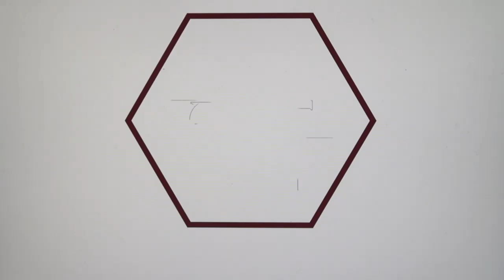Paciente mayor en UCI ‐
El vídeo proporciona a los familiares de pacientes críticamente enfermos en una unidad de cuidados intensivos (UCI) un marco para tomar decisiones difíciles sobre el tipo de atención médica que se les brindará a sus seres queridos. Abarca los aspectos esenciales de la toma de decisiones, incluyendo la comprensión de las opciones de atención médica como el soporte vital y los cuidados paliativos, la evaluación de la calidad de vida previa del paciente y la consideración de las preferencias del paciente, y finalmente proporciona consejos sobre cómo participar en conversaciones con el equipo médico. El objetivo principal de la guía es empoderar a los familiares para que tomen decisiones informadas que estén alineadas con los deseos del paciente.

0:00 Introducción
0:24 Tipos de atención en la UCI
1:39 Consideraciones clave para la toma de decisiones
2:23 Herramientas para facilitar el proceso
3:31 ¿Qué más debo tener en cuenta para decidir?